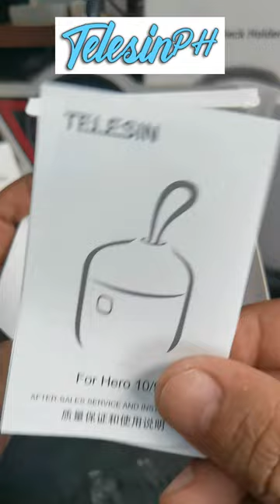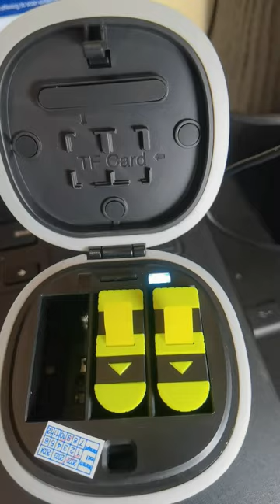Telesin PH GOpro Hero 9/10 battery charger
𝑼𝑵𝑩𝑶𝑿𝑰𝑵𝑮 /𝑸𝑼𝑰𝑪𝑲 𝑹𝑬𝑽𝑰𝑬𝑾 𝑨𝑳𝑳𝑰𝑵 𝑩𝑶𝑿 𝑭𝑹𝑶𝑴 Telesin Philippines
𝑮𝑷-𝑩𝑻𝑹-905-𝑩
𝑭𝒆𝒂𝒕𝒖𝒓𝒆𝒔
1. 𝑻𝒉𝒆 𝑨𝒍𝒍𝒊𝒏 𝑩𝒐𝒙 𝒄𝒉𝒂𝒓𝒈𝒆𝒓 𝒉𝒂𝒔 𝒎𝒖𝒍𝒕𝒊𝒑𝒍𝒆 𝒇𝒖𝒏𝒄𝒕𝒊𝒐𝒏𝒔 𝒔𝒖𝒄𝒉 𝒂𝒔 𝒄𝒂𝒓𝒅 𝒓𝒆𝒂𝒅𝒊𝒏𝒈, 𝒄𝒉𝒂𝒓𝒈𝒊𝒏𝒈, 𝒂𝒏𝒅 𝒔𝒕𝒐𝒓𝒂𝒈𝒆.
2. 𝑻𝒉𝒆 𝑨𝒍𝒍𝒊𝒏 𝑩𝒐𝒙 𝒄𝒉𝒂𝒓𝒈𝒆𝒓 𝒄𝒂𝒏 𝒔𝒖𝒑𝒑𝒐𝒓𝒕 3 𝒃𝒂𝒕𝒕𝒆𝒓𝒊𝒆𝒔 𝒕𝒐 𝒃𝒆 𝒄𝒉𝒂𝒓𝒈𝒆𝒅 𝒂𝒕 𝒕𝒉𝒆 𝒔𝒂𝒎𝒆 𝒕𝒊𝒎𝒆, 𝒇𝒖𝒍𝒍𝒚 𝒄𝒉𝒂𝒓𝒈𝒆𝒅 𝒊𝒏 2 𝒉𝒐𝒖𝒓𝒔.
3. 𝑻𝒉𝒆 𝑨𝒍𝒍𝒊𝒏 𝑩𝒐𝒙 𝒄𝒉𝒂𝒓𝒈𝒆𝒓 𝒄𝒂𝒏 𝒂𝒄𝒄𝒐𝒎𝒎𝒐𝒅𝒂𝒕𝒆 3 𝑻𝑭 𝒄𝒂𝒓𝒅𝒔 𝒂𝒏𝒅 𝒑𝒓𝒐𝒗𝒊𝒅𝒆𝒔 𝒂 𝒎𝒂𝒙𝒊𝒎𝒖𝒎 𝒄𝒂𝒓𝒅 𝒓𝒆𝒂𝒅𝒊𝒏𝒈 𝒔𝒑𝒆𝒆𝒅 𝒐𝒇 20𝑴𝒃/𝒔.
4. 𝑨𝒍𝒍𝒊𝒏 𝑩𝒐𝒙 𝒄𝒉𝒂𝒓𝒈𝒆𝒓 𝒉𝒂𝒔 𝑰𝑷54 𝒍𝒊𝒇𝒆 𝒘𝒂𝒕𝒆𝒓𝒑𝒓𝒐𝒐𝒇, 𝒏𝒐𝒕 𝒂𝒇𝒓𝒂𝒊𝒅 𝒐𝒇 𝒐𝒖𝒕𝒅𝒐𝒐𝒓 𝒓𝒂𝒊𝒏𝒘𝒂𝒕𝒆𝒓 𝒆𝒏𝒗𝒊𝒓𝒐𝒏𝒎𝒆𝒏𝒕.
5. 𝑺𝒌𝒊𝒏-𝒇𝒓𝒊𝒆𝒏𝒅𝒍𝒚 𝒔𝒊𝒍𝒊𝒄𝒐𝒏𝒆 + 𝒑𝒐𝒍𝒚𝒆𝒔𝒕𝒆𝒓 𝒅𝒐𝒖𝒃𝒍𝒆 𝒄𝒐𝒓𝒆 𝒓𝒐𝒑𝒆, 𝒑𝒓𝒂𝒄𝒕𝒊𝒄𝒂𝒍 𝒂𝒏𝒅 𝒃𝒆𝒂𝒖𝒕𝒊𝒇𝒖𝒍.
𝑩𝒂𝒕𝒕𝒆𝒓𝒚 𝒇𝒐𝒓 𝑯𝒆𝒓𝒐 10/9 𝑩𝒍𝒂𝒄𝒌:
1. 𝑳𝒂𝒓𝒈𝒆 1750𝒎𝑨𝒉 𝒄𝒂𝒑𝒂𝒄𝒊𝒕𝒚, 𝒈𝒓𝒆𝒂𝒕𝒆𝒓 𝒕𝒉𝒂𝒏 𝒕𝒉𝒆 𝒐𝒓𝒊𝒈𝒊𝒏𝒂𝒍 𝒃𝒂𝒕𝒕𝒆𝒓𝒚 𝒄𝒂𝒑𝒂𝒄𝒊𝒕𝒚.
2. 𝑺𝒊𝒙 𝒔𝒎𝒂𝒓𝒕 𝒑𝒓𝒐𝒕𝒆𝒄𝒕𝒊𝒐𝒏, 𝒑𝒓𝒐𝒕𝒆𝒄𝒕 𝒚𝒐𝒖𝒓 𝒄𝒂𝒎𝒆𝒓𝒂.
3. 𝑭𝒂𝒔𝒕 𝑪𝒉𝒂𝒓𝒈𝒊𝒏𝒈 𝒕𝒉𝒂𝒏 𝒕𝒉𝒆 𝒐𝒓𝒊𝒈𝒊𝒏𝒂𝒍 𝒃𝒂𝒕𝒕𝒆𝒓𝒚.
4. 𝑼𝒑 𝒕𝒐 112 𝒎𝒊𝒏 𝒐𝒇 𝒔𝒉𝒐𝒐𝒕𝒊𝒏𝒈 𝒕𝒊𝒎𝒆 𝒐𝒏 𝒂 𝒔𝒊𝒏𝒈𝒍𝒆 𝒃𝒂𝒕𝒕𝒆𝒓𝒚 (𝑼𝒔𝒆 𝒕𝒊𝒎𝒆 𝒊𝒔 𝒅𝒊𝒇𝒇𝒆𝒓𝒆𝒏𝒕 𝒊𝒏 𝒅𝒊𝒇𝒇𝒆𝒓𝒆𝒏𝒕 𝒎𝒐𝒅𝒆𝒔).
5. 100% 𝒑𝒆𝒓𝒇𝒆𝒄𝒕 𝒇𝒊𝒕 𝒇𝒐𝒓 𝑮𝒐𝑷𝒓𝒐 𝑯𝒆𝒓𝒐 9/10 𝑩𝒍𝒂𝒄𝒌, 𝒏𝒐 𝒑𝒐𝒑-𝒖𝒑𝒔, 𝒄𝒐𝒎𝒑𝒍𝒆𝒕𝒆𝒍𝒚 𝒅𝒆𝒄𝒐𝒅𝒊𝒏𝒈
𝑯𝒊𝒈𝒉-𝒅𝒆𝒏𝒔𝒊𝒕𝒚 𝒍𝒊𝒕𝒉𝒊𝒖𝒎-𝑰𝒐𝒏 𝒄𝒆𝒍𝒍.
🪀 The AllinBox charger has multiple functions such as card reading, charging, and storage. Can support 3 batteries to be charged at the same time, fully charged in 2 hours.
🪀 Can accommodate 2 TF cards and provides a maximum card reading speed of 20Mb/s. IP54 waterproof
🪀 Skin-friendly silicone + polyester double core rope, practical and beautiful.
Visit us at 3rd Floor SM City North Edsa Annex – Cor. North Avenue, Quezon City